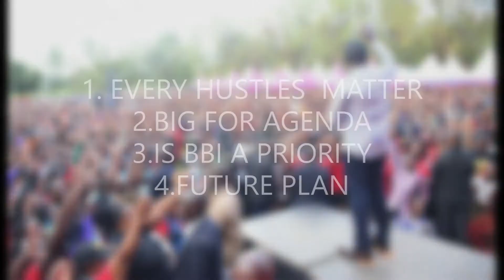RUTO 2020DOCUMENTARY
RUTO 2020 DOCUMENTARY